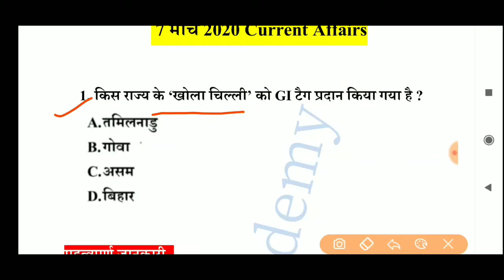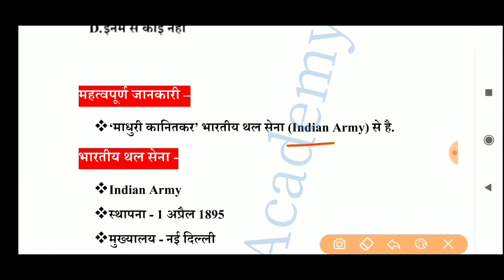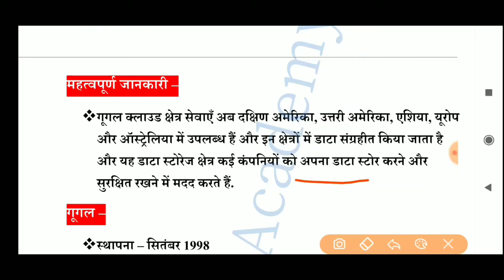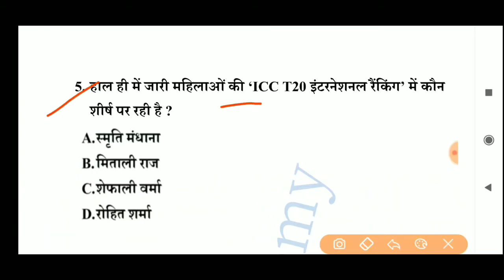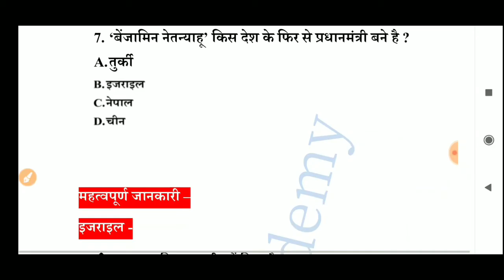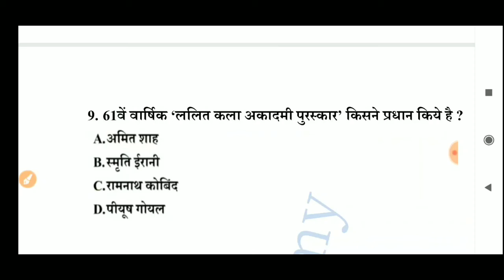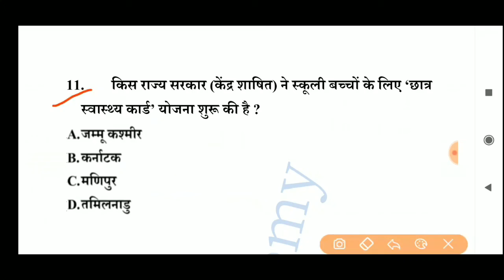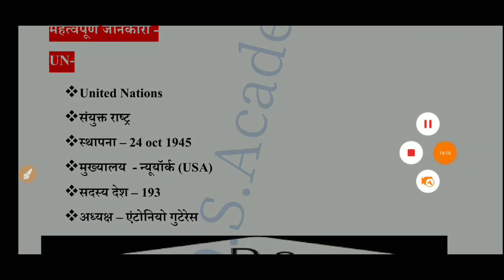Daily Current Affairs | 7 March Current Affairs | For - RRB NTPC, GROUP D, SSC, BANK, UPSC, etc.